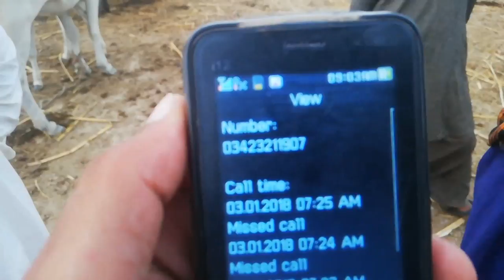Milky cow most beautiful milky_cow /Matli bypass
Hi! This is A K Arain, a cattle lover. I am from southern sindh and have a  great passion to promote cattle breeds of Sindh. I visit cattle markets of Hyderabad, Tando Muhammad Khan and also one of the biggest cattle market of Sindh, Talhar located near Badin. I record videos of Sindhi cattle breeds including Red Sindhi cow, Tharparkar cow, Kankrej/Gujrat cow and also some of the Punjabi cows breeds and cross cattle breeds. I also picturize popular goat breeds of Sindh including, Kamori, Pateri, Gulabi, Tapra, Jaati goats and other Punjabi goat breeds and mixed goats breeds. I love my motherland Sindh and want to introduce cattle breeds of Sindh to the world. I also update my audience about rates/prices of different dairy and beef cattle from market vendors particularly for Bakra Eid/ Eid UL Adha in Pakistan and other Muslim countries. Karachi cattle market visitors  also visit my agricultural/livestock channel.